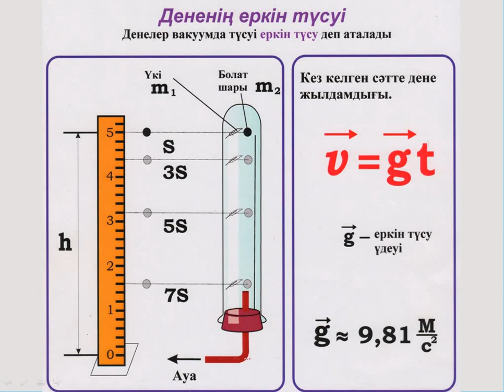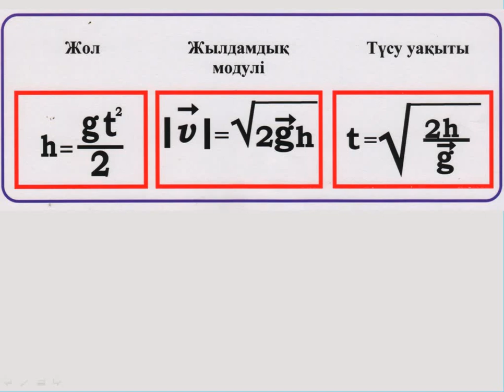Денелердің еркін түсуі. Еркін түсу үдеуі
ФИЗИКА ҰБТ - ға дайындық